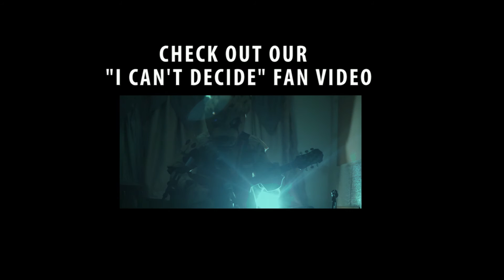"Springtrap and the Night guard" FNAF Short Fan Parody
Ever wonder what motivated Springtrap to do things he did on the first video? ~
(The song isn't our's and we are not claiming it in anyway nor claiming roomie is involved in the production of the video)
Also, credits to my friends for making this video possible.